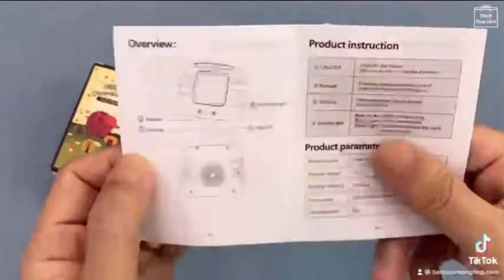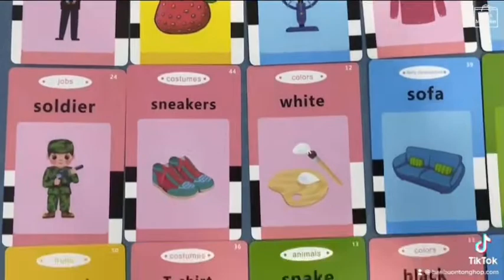Máy Đọc Thẻ Flashcard Tiếng Anh Dành Cho Trẻ Em Gồm 224 Từ Vựng